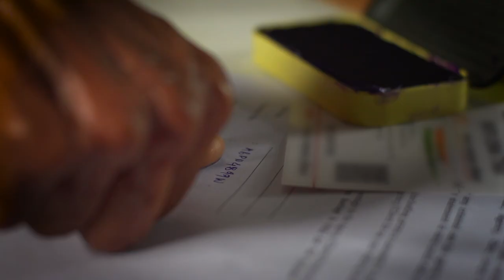দেশজুড়ে নারী শক্তি বলছে আবাও একবার মোদী সরকার! BJP SONGS 2024